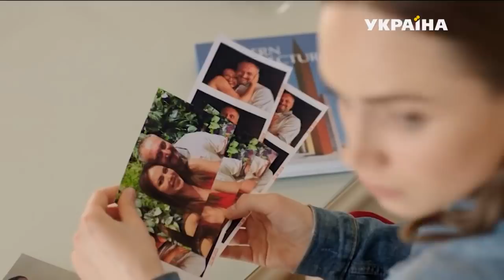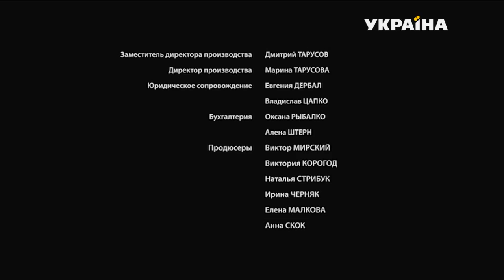Часы с кукушкой (Серия 1)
Кате Юдиной очень повезло в жизни. Она родилась в дружной и обеспеченной семье, у нее прекрасный молодой человек, в этом году она заканчивает архитектурный институт и у нее уже есть предложения о работе. Кажется, что Катя вытянула в жизни счастливый билет. Но внезапно мама Кати, Елена, умирает при странных обстоятельствах.

А буквально через два месяца отец Кати, Михаил, женится второй раз. Его новая жена, красавица Наталья, буквально на пару лет старше самой Кати. Наталья всеми силами старается наладить отношения с падчерицей, которая никак не может смириться с тем, что отец так быстро забыл Елену. А вскоре на Катю обрушивается новый удар: Михаилу становится плохо прямо на работе, и он внезапно умирает. Официальное заключение – сердечный приступ. Но Катя уверена, что кто-то жестоко и безжалостно расправляется с семьей Юдиных…